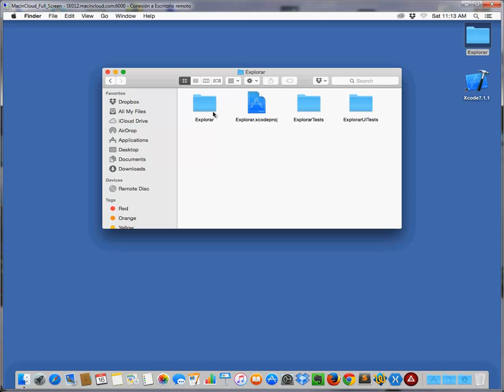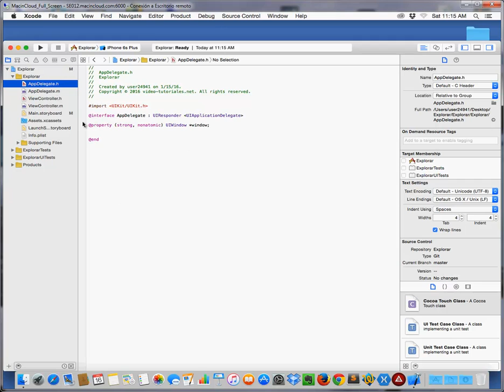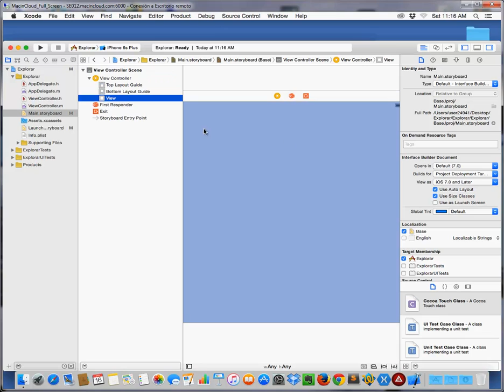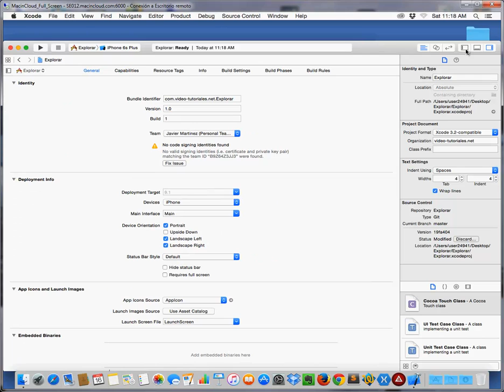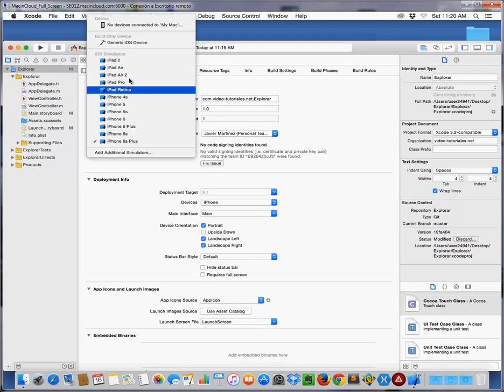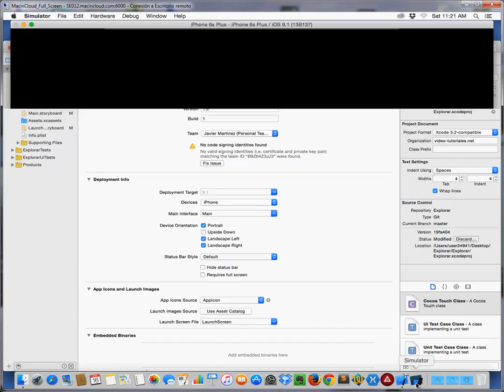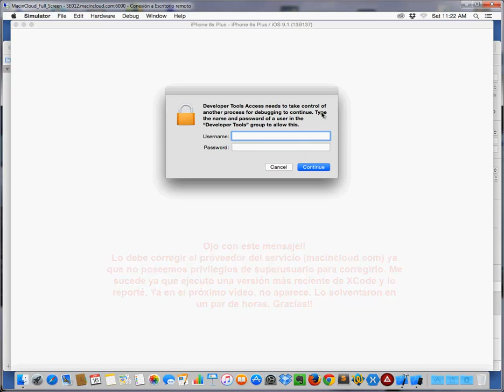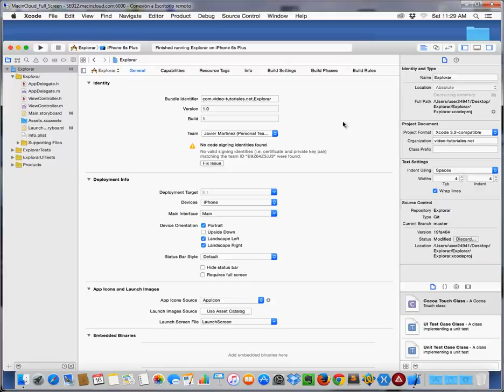PROGRAMACION CON iOS - VIDEO 04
Desde nuestro XCode configuramos el simulador. Ejecución del simulador con la primera aplicación en blanco.

ESTE VIDEO FORMA PARTE DE UNO DE LOS CINCO CURSOS QUE COMPONEN EL PRIMER MODULO DEL PACK DE DESARROLLO MOVIL A ESTAR DISPONIBLE A PARTIR DE JULIO 2016.